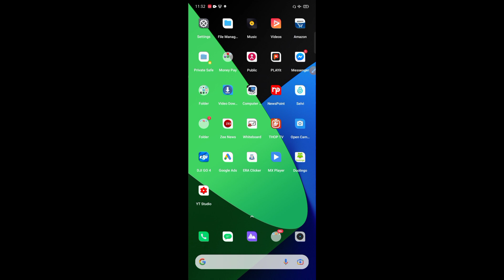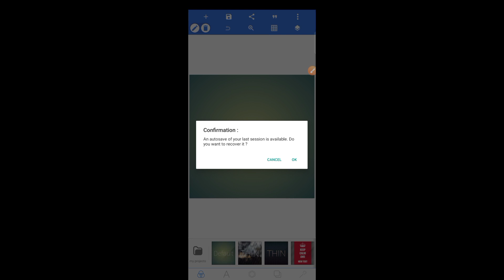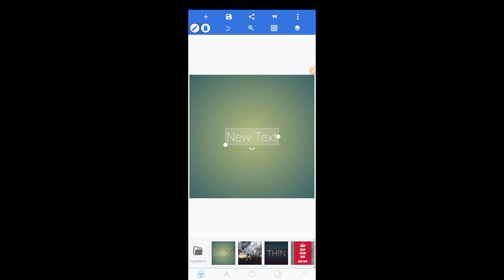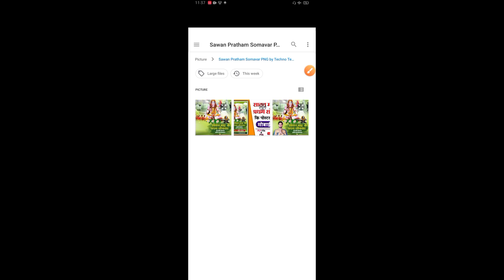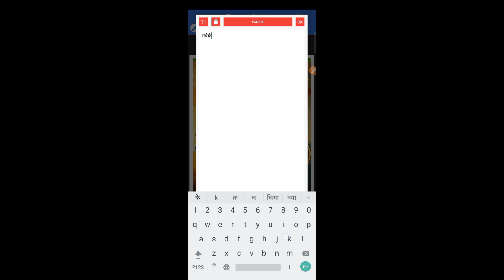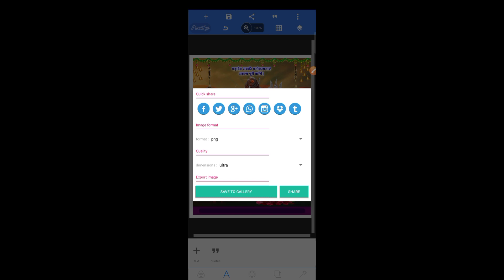How to Make Savan Ke Somari Poster Kaise Banaye | Shrawan Mas Ka Poster Kaise Banaen | Sawan Banner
How to Make Shrawan Mas ke Poster Kaise Banaye || Savan Ke Poster Kaise Banaen || Sawan Mas Ka Poster Kaise Banaen

!! ◆ Social Media ◆ !!

1) Sawan ka poster Kaise banaen 2021
2) savan ke poster kaise banaye 2021
3) Sawan mas ka poster Kaise banaen 2021
4) Shrawan mas ka poster Kaise banaen 2021
5) Shrawan mas ka poster Kaise banaye 2021
6) Shrawan Mas Poster Kaise Banaye 2021
7) Shravan Mas Ka Banner Editting 2021
8) Sravan Mash Ke Banner Editting Kaise Kare 2021